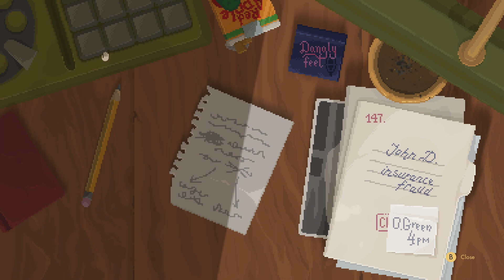Canada is looking a lot darker and more furry | Backbone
Private Eye and all-around sleuth Howard Lotor manages to get by in the city of Vancouver, usually uncovering the dark secrets nobody wants to be found. A tracking of a supposedly unfaitful husband might just end up becoming Lotor's greatest case yet! If he can survive that is.

Unsure of Backbone? Try the demo~

Keep up to date with new info and the creators on Twitter

I demand all social attention! 📷

Help Support the Fallenpack! 🐺

Feel Free to send me any video ideas you have in mind, as well as any Furry content creators out there who would be interested in me reviewing them or their creations!

And lastly thank you to all my Subs both old and new for being such a great supportive community. I love all of you with all my heart!